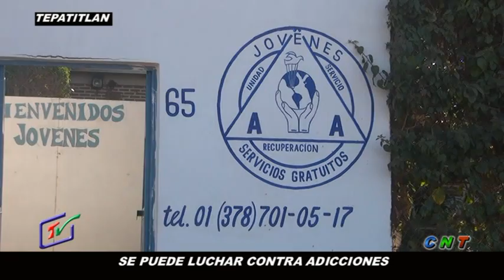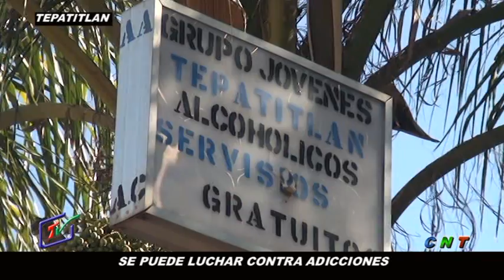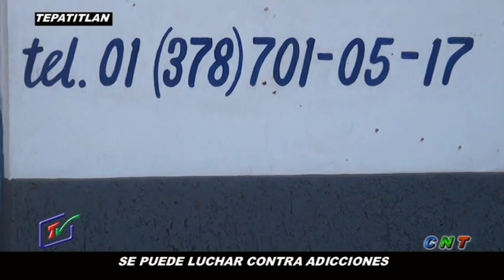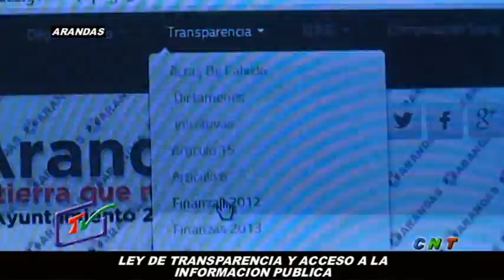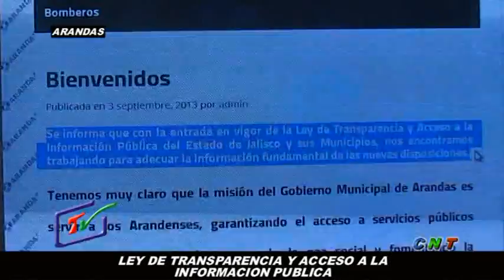CNT 14 FEBRERO 2014